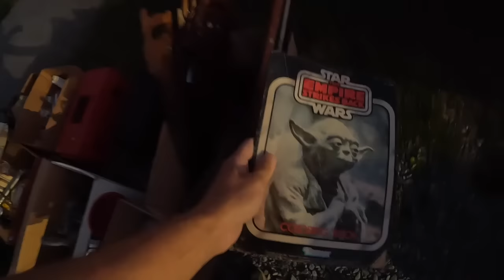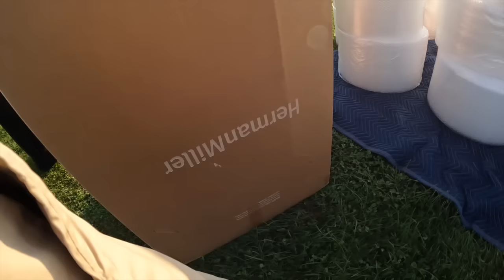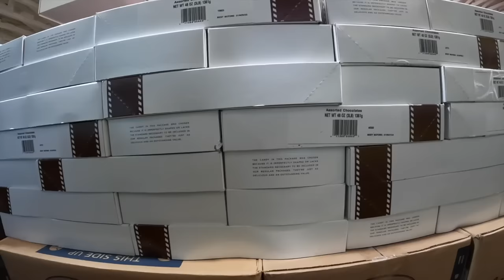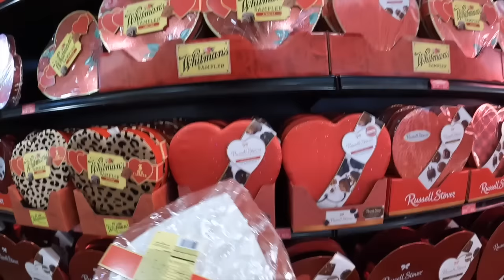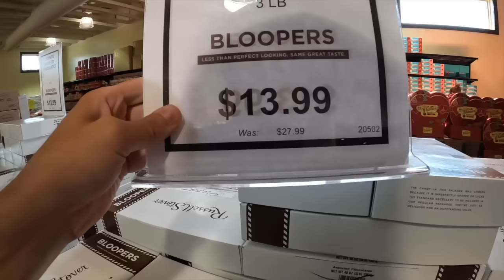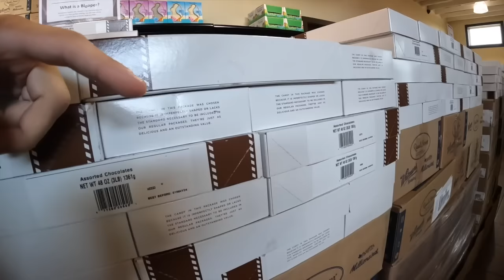Selling off My Inventory During This Brutal Heatwave - Flea Market